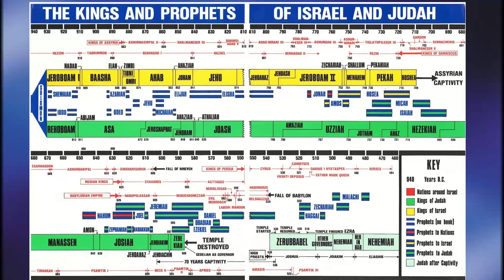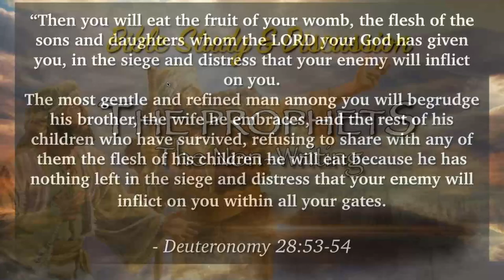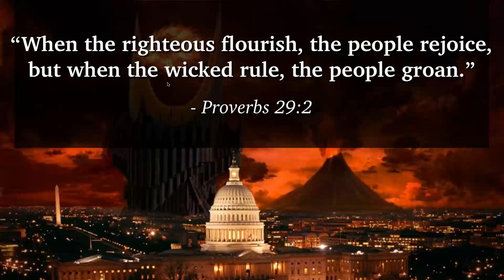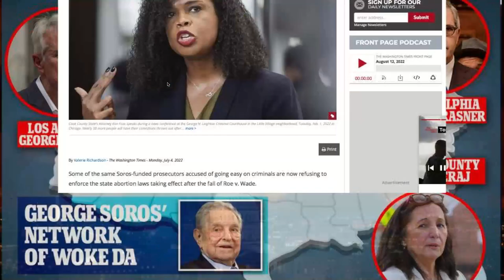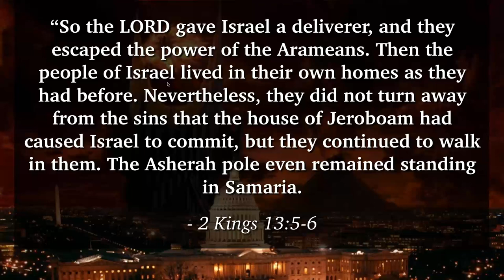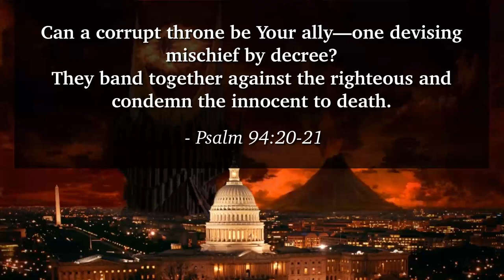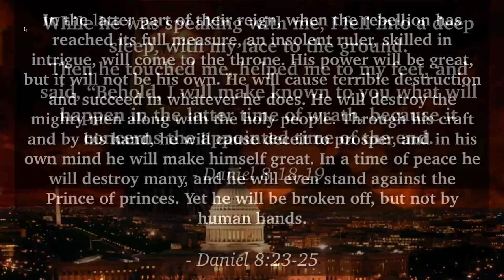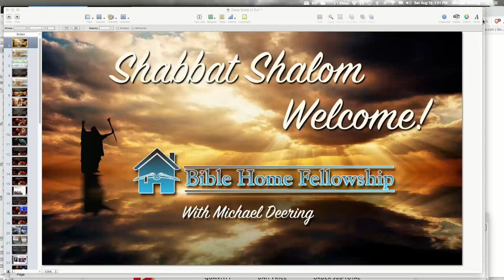The Deep State of Evil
BHF Presentation and Discussion with Michael Deering on the parallels of Ancient Israel's counselors of wickedness and today's Deep State.